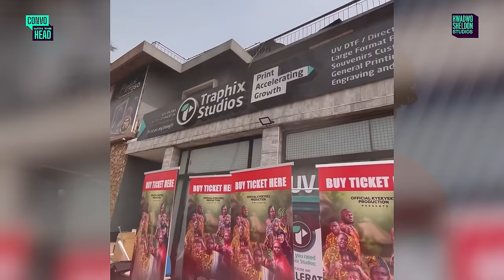Kyekyeku Talks New Movie, Ghana Movie Industry, Dr Likee And More…